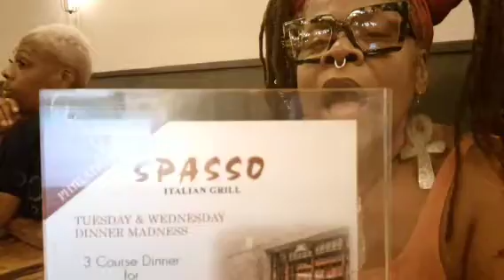At TheEnd Of The Day. It gets Greater Later.